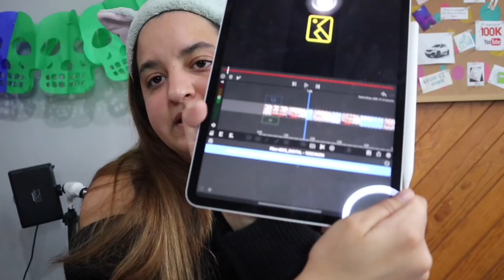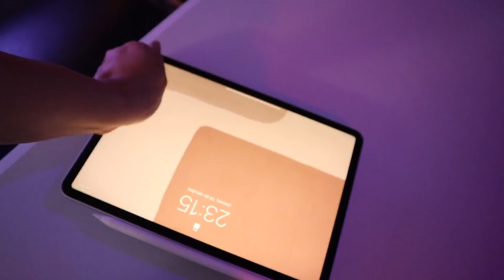Decorando mi Cuarto para HALLOWEEN | Día de Muertos 👻🎃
Hola amikos! Halloween y Día de muertos es mi temporada favorita del año, por lo que en este video vamos a estar decorando mi cuuarto para mi especial de halloween eleween.

🎷¿Quieres música chida para tus videos?